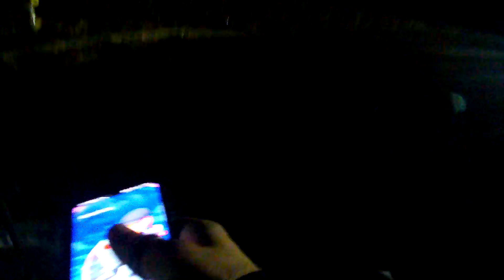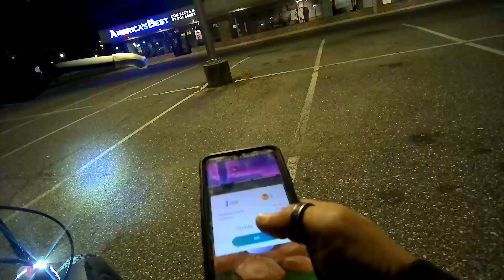BodyCam1 A Week in the Life of a Gym Leader (Pokémon GO) 51